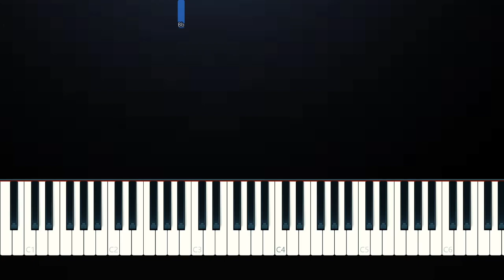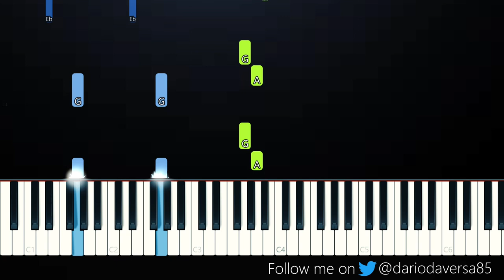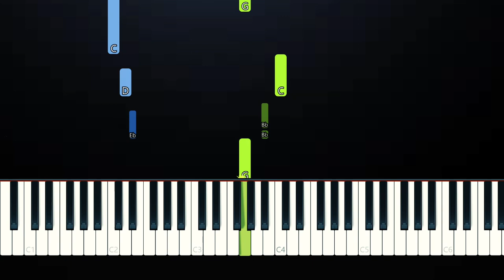Capone - Oh No (Piano Tutorial)